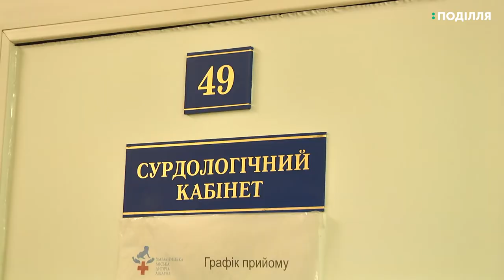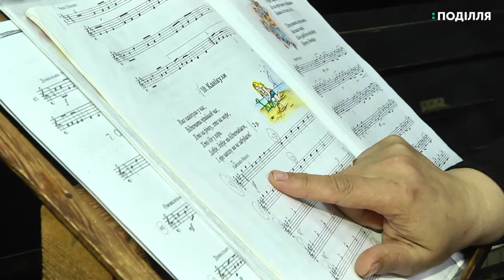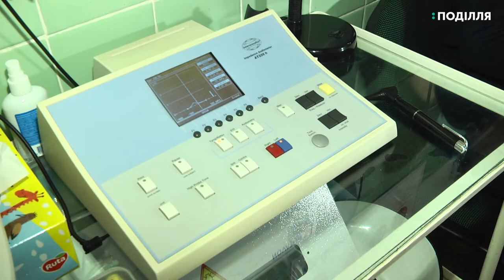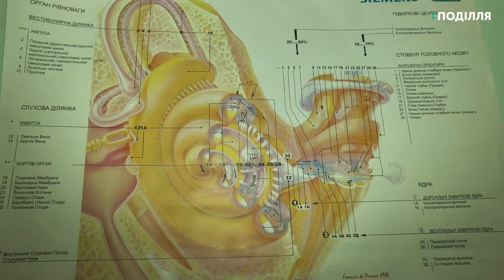150 дітей з вадами слуху Хмельницької області чекають своєї черги на безкоштовні кохлеарні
Понад 150 дітей з вадами слуху Хмельницької області чекають своєї черги на безкоштовні кохлеарні імплантати прилади, які дозволяють таким дітям чути, говорити, відвідувати звичайні дошкільні, спортивні заклади та ходити в загальноосвітні школи. Коштує один імплантат від 670-ти тисяч гривень-каже Олена Коломієць, мама дворічного хлопчика Павлика, який не чує від народження і стоїть у черзі на імплантат. За словами Олени Коломієць, коли дозвіл на безкоштовний прилад отримають, в червні дитині зроблять операцію. Сьогодні Павлик з мамою були на черговому прийомі в сурдолога в Хмельницькій міській поліклініці.